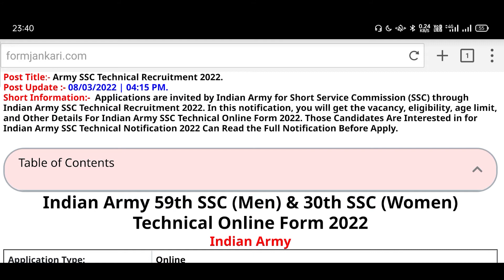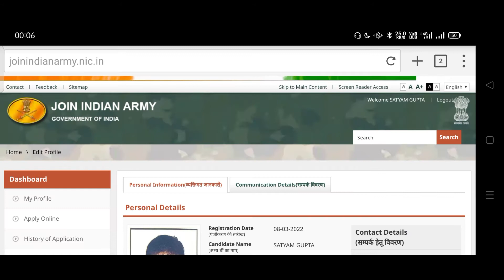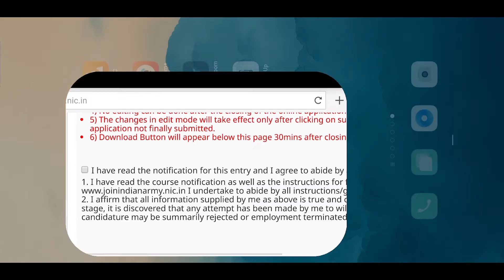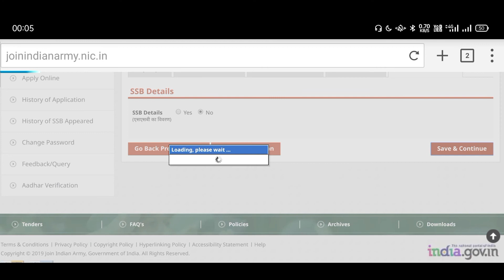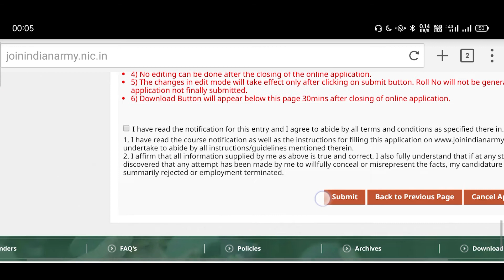Army SSC Technical Online Form Correction Kaise Kare | Army SSC Technical Form mai Sudhar kaise kare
Indian Army SSC Technical Online Form Mobile se kaise fill kare:
Indian Army SSC Technical  Online form mai Mobile Document Upload Kaise kare:
Short Description:- Is Video Mai Apko bataya gaya hai ki aap Indian Army SSC Technical Online Form Me Mobile se Correction kaise kar sakte hai.
Army SSC Technical Form hai sudhar karne ke liye video ko pura jarur dekhe.
We have also covered the following topics in this video.
Indian Army  Short Service Commission Technical Online Form Me Correction Kaise Kare.
Army SSC Technical Form Mai Mobile Se Sudhar Kaise Kare.
Indian Army 59th SSC (Men) & 30th SSC (Women) Technical Form Galat Ho gaya.
Army SSC Technical Online Form Mai Sansodhan.
Short Service Commission Technical Form Dubara apply Kaise Kare.
Army SSC Technical Online Form Mobile se Kaise Fill Kare.
Timecodes
0:00 - Intro
1:11 - Enter in Join Indian Army Portal
1:36 - Login For Army SSC Technical Form
2:00 - Army SSC Technical Form Correction Process